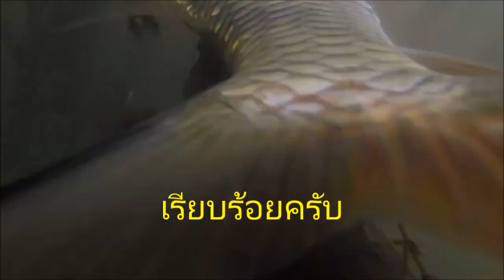ดำน้ำตามล่ายิงฝูงปลากระสูบใหญ่